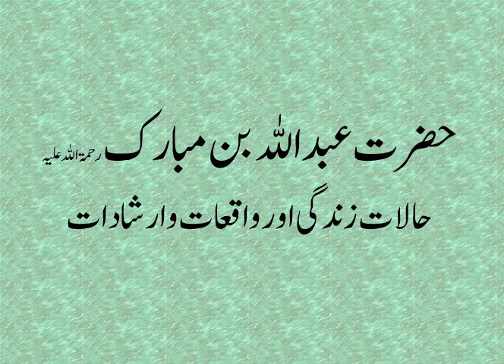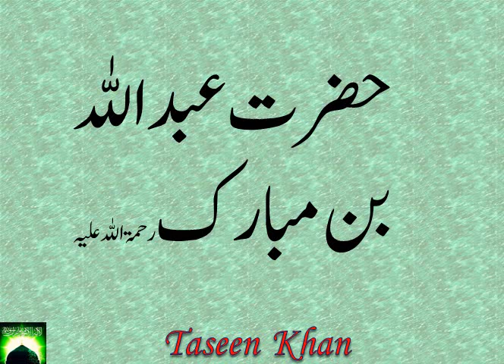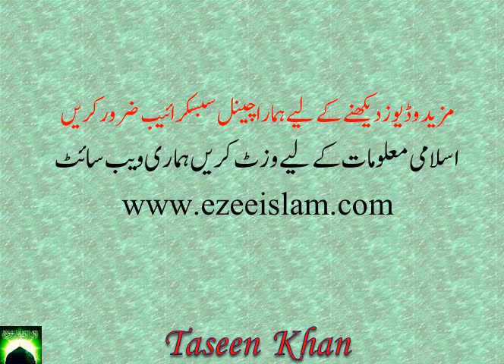Hazrat Abdullah bin Mubarak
In this video we have described some waqiat of famous aulia allah. we will describe the autobiography of hazrat abdullah bin mubarak who was famous wali.